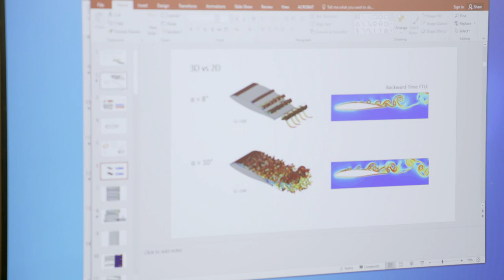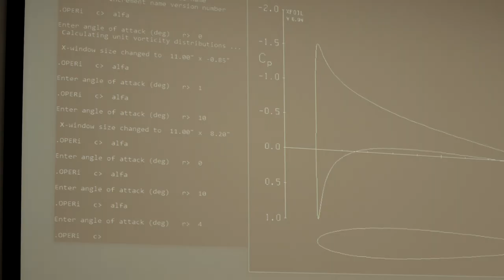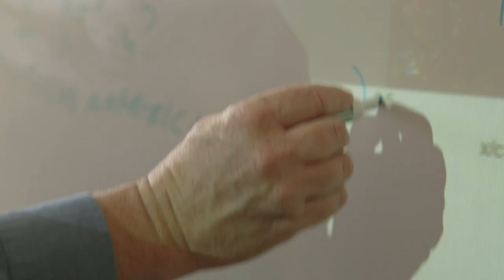Distinguished Faculty Awards 2019 - Dr. Gustaaf Jacobs